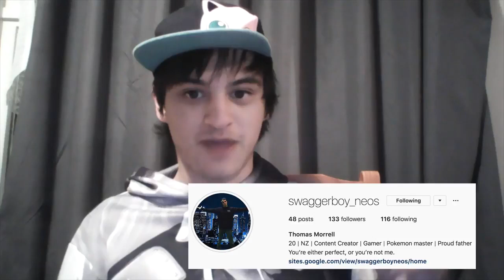PEOPLE YOU FIND ON INSTAGRAM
Don't forget to click the 🔔Bell to join the SwagNation
This is how people are on Instagram. Don’t forget to tell me what kind of instaperson you are down in the comments.